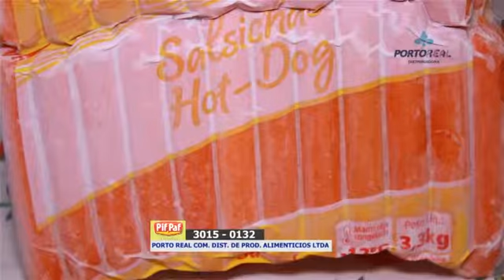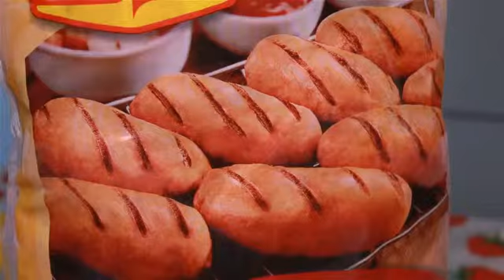PORTO REAL PIF PAF